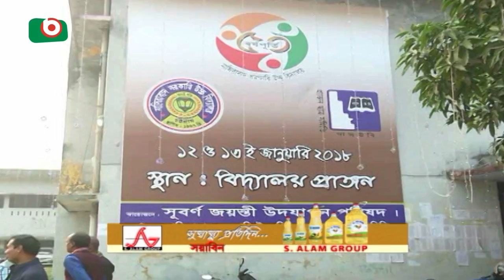CTG Nasirabad High School | BABU | 12Jan18